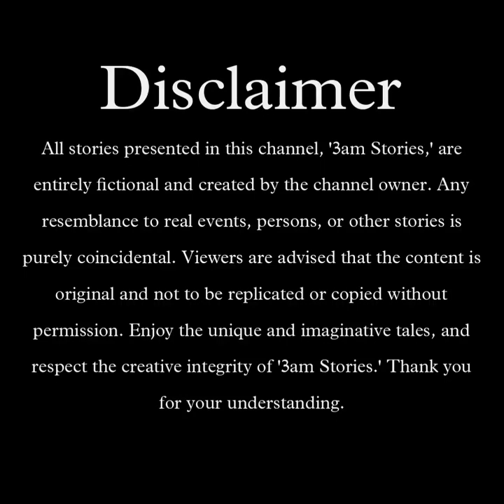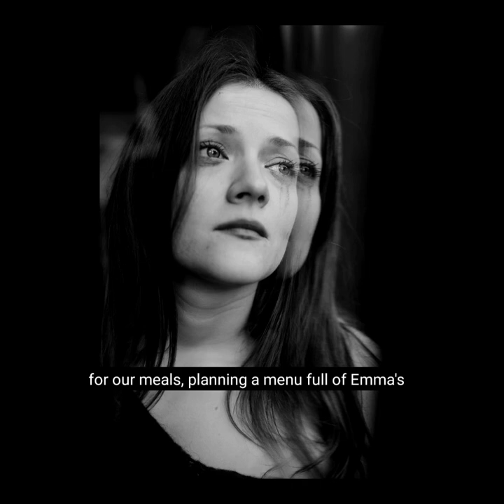Mom and Son in law relationship | Listen the Tale of 'Sophia'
In this deeply emotional story, Sophia shares her unexpected journey through loneliness after her daughter, Emma, leaves home to start her own family. What begins as a peaceful transition soon becomes a battle with the silent and pervasive emptiness that fills her days. When a surprise visit from Emma and her husband, Tom, brings much-needed joy, Sophia finds herself drawn into a series of events that lead to an intense and forbidden connection. This powerful narrative explores the complexities of human emotions, the consequences of loneliness, and the difficult path to self-discovery and redemption.

👉Watch till the end to see how Sophia learns to confront her loneliness and rebuild her life, one step at a time.